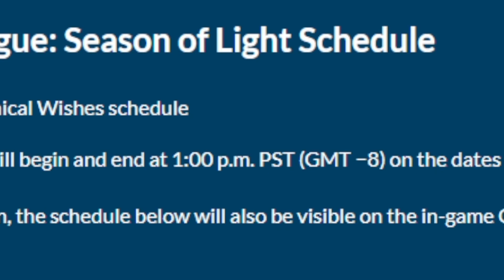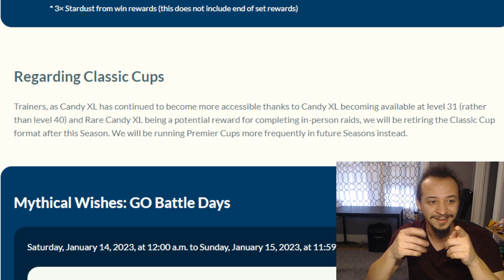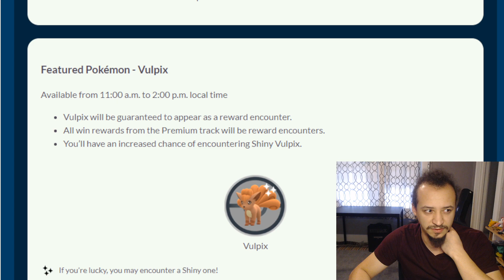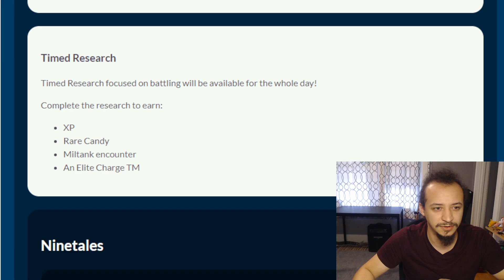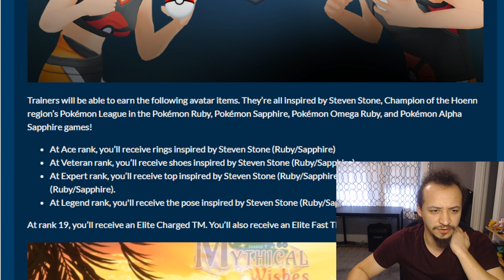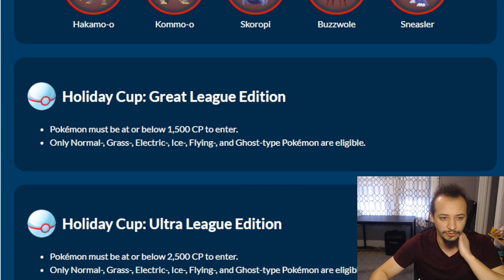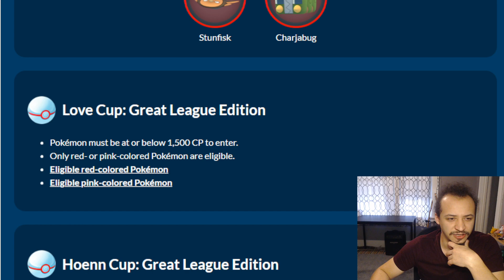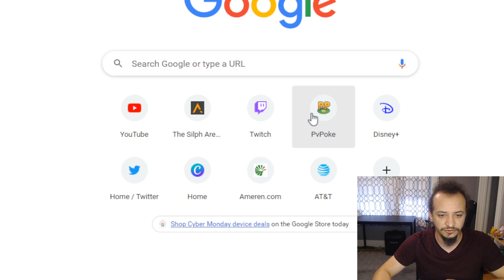GO BATTLE LEAGUE SEASON 13 IS HERE!!!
New season? New moves? New cups? Let's go over them!